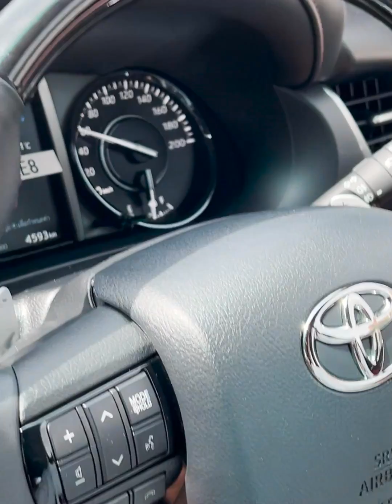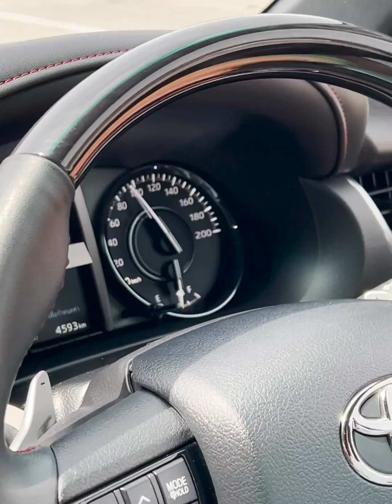ใส่เบรคแพงแล้วขับดีขึ้นไหม?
🏁🏁สนใจสอบถามสินค้าหรือนัดบริการ🏁🏁
ทัก 📨 inbox
หรือ ไอดี ไลน์ : @autoglam